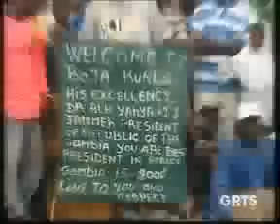GRTS 21 07 2011 1830 GMT